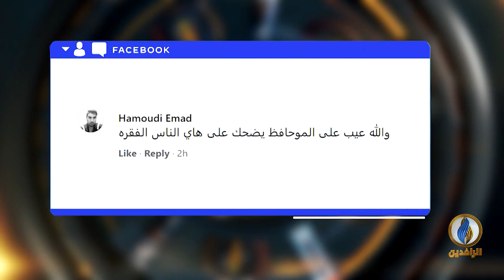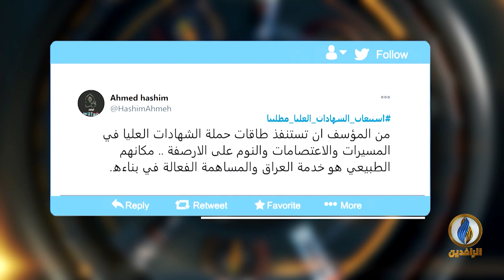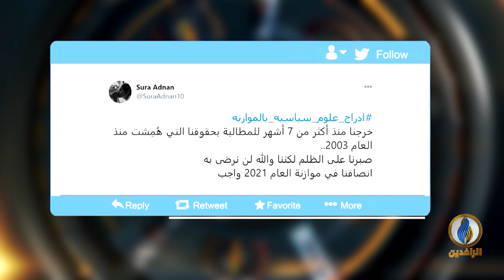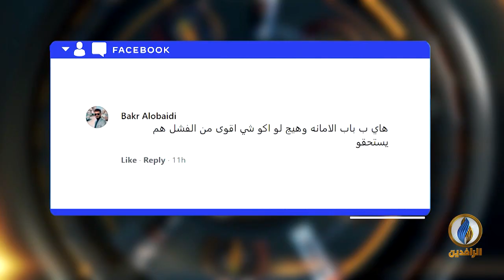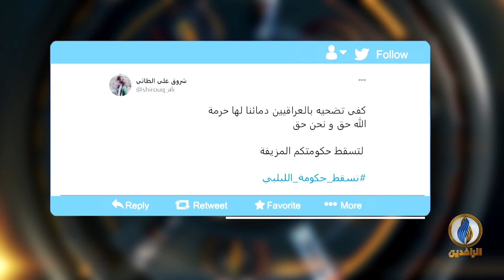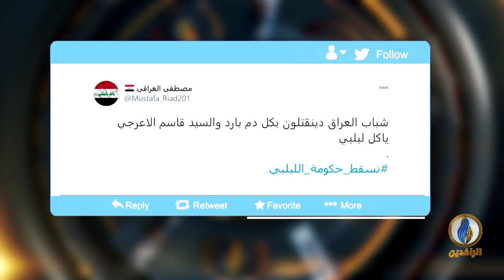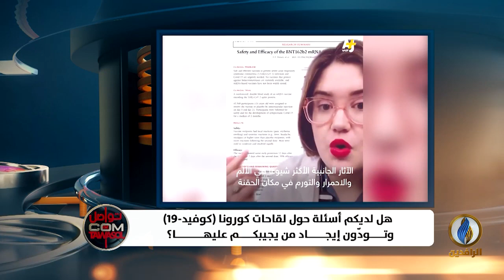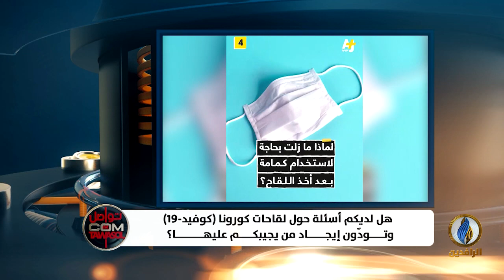تواصل_دوت_كوم | 20 - 12 - 2020